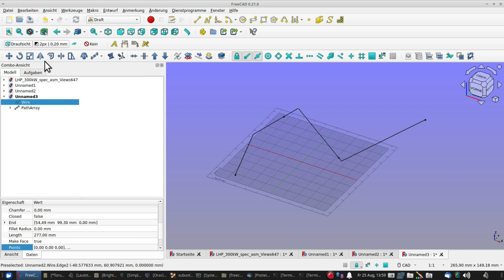freecad polylinie verändern erweitern bei aufteilung in gleichen abständen anleitung tutorial cad